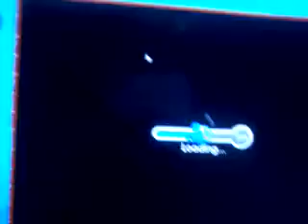Fishao part 1 bluegill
Laketown bluegill